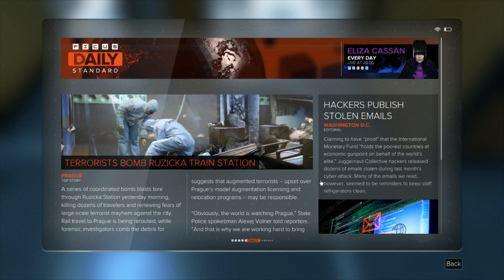Deus Ex: The Sneaky Files (Mankind Divided) - Episode 7, Where next?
Now we return to the main story arc, trying to find the next part of the plan, and getting horribly lost doing so. Will we ever find the way into that room? Honestly, I'm not sure!

GAME ON!